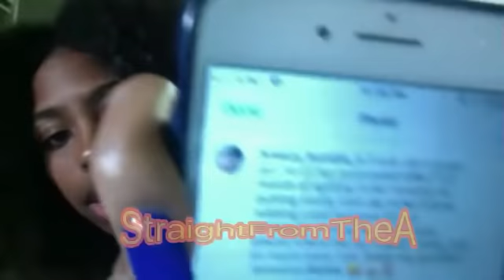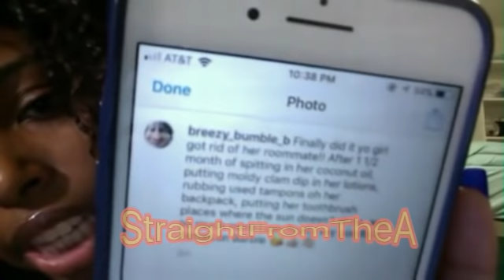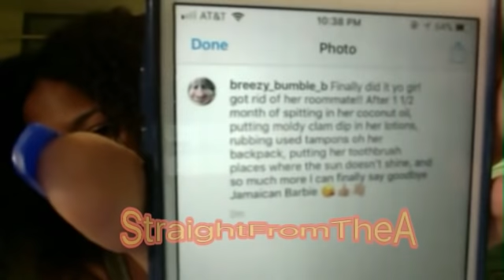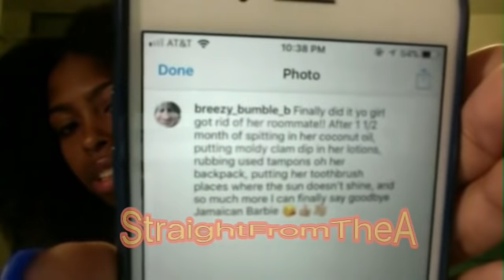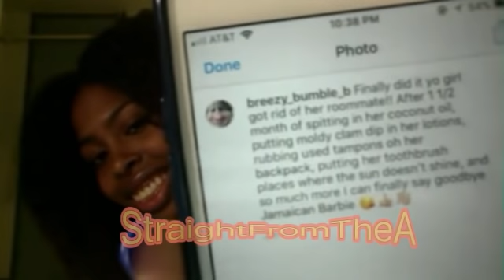Chennel "Jazzy" Rowe Reveals The Disgusting Lengths Brianna Brochu Took To Force Her to Move (FULL)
Chennell "Jazzy" Rowe discusses how her disturbed college roommate performed a slew of disgusting actions, including tainting her property with moldy food and rubbing bloody tampons on her property all because she wanted to force her to move out of her dorm room!

Full story: White College Student Arrested For Systematically Terrorizing Black Roommate…